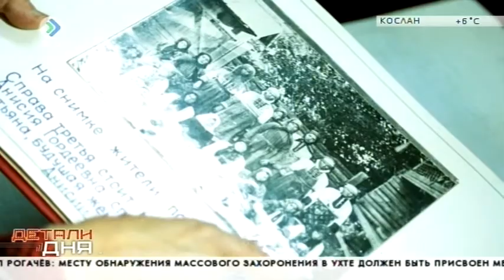Детали дня. Финно - Угорский мир: Что мы знаем о нём? 27 апреля 2017